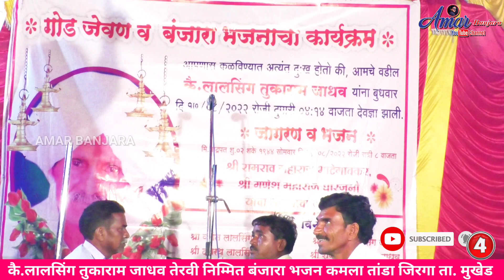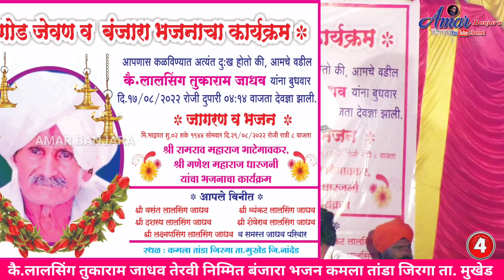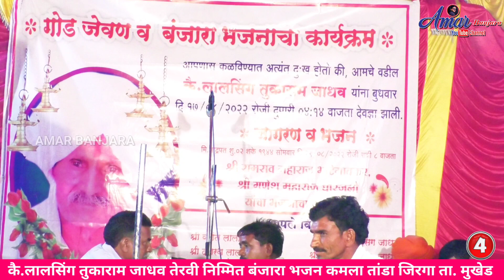GANESH MAHARAJ DHARJANI X Ramrao Maharaj Banjara Bhajan | Part-4 | कमलातांडा जीरगा ता.मुखेड